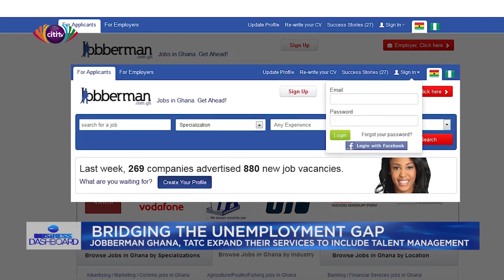Jobberman Ghana, TATC expand services to include talent management | Business Dashboard